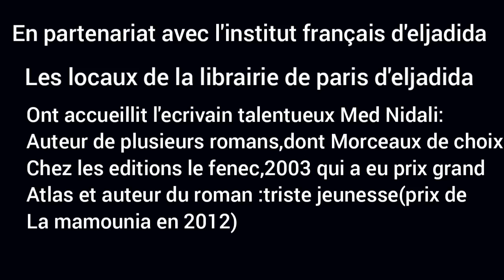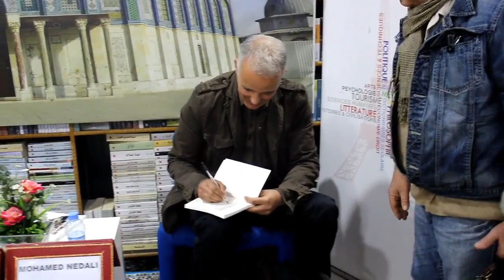Rencontre avec MOHAMED NEDALI LA BOUTEILLE AU CAFARD. En dialogue avec Said Loukili.